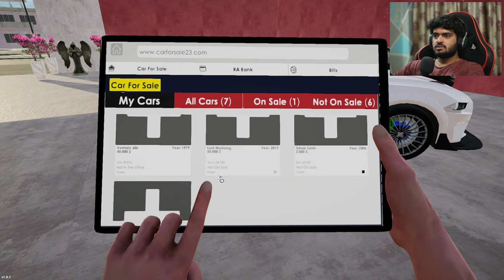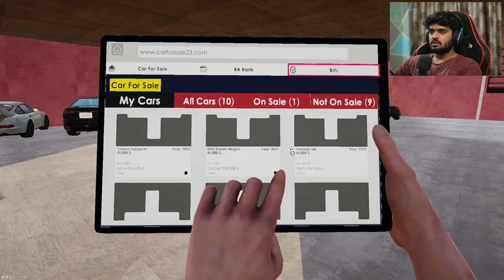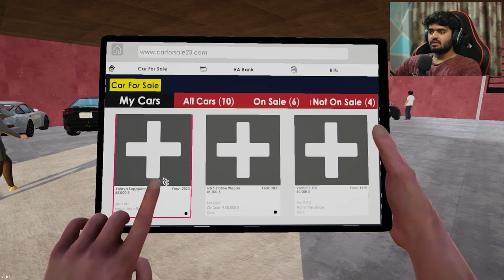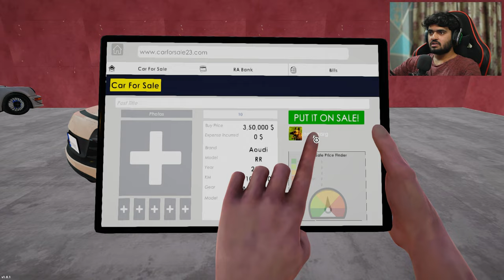I SHIFTED MY DEALERSHIP IN NEW CITY (NEW UPDATE) | CAR FOR SALE #12